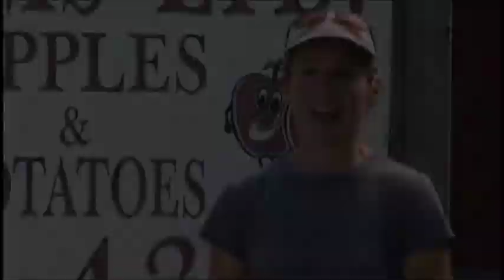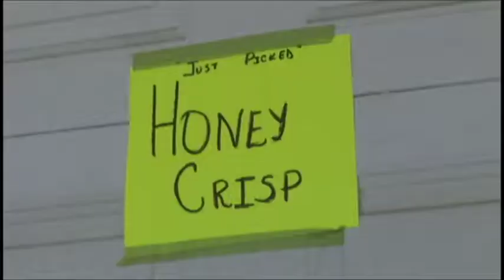Spurr Brothers Farm - Meet Your Farmer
Created in 2009 for the Meet Your Farmer.ca website this video is an introduction to Lisa and some of what she's involved with on her farm.